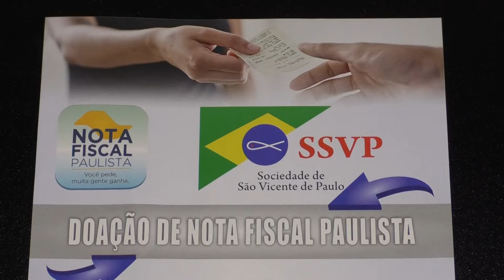ENTIDADES PODEM RECEBER DOAÇÕES ATRAVÉS DA NOTA FISCAL PAULISTA 30 01 19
LAR SÃO VICENTE DE PAULO, O ASILO, LANÇA CAMPANHA PARA INCENTIVAR CONSUMIDORES A DOAREM  NOTA FISCAL PAULISTA PARA A ENTIDADE.